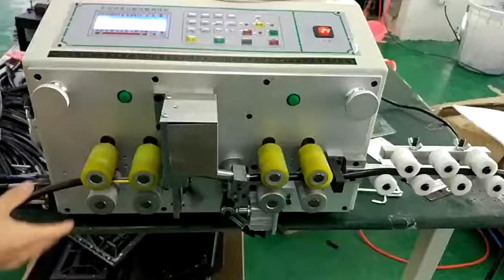Max OD12mm big jacket automatic cable cut and strip machine